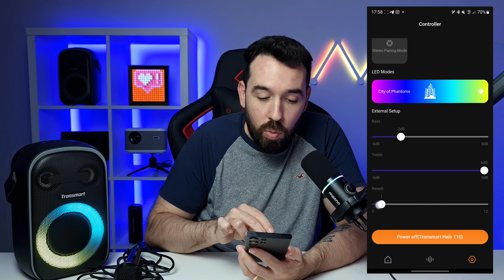ESSA CAIXA DE SOM TÁ TOP DEMAIS - TRONSMART HALO 110 COM MICROFONE - REVIEW EM PORTUGUÊS-BR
Neste vídeo eu faço um unboxing e review da caixa de som Lançamento TRONSMART HALO 110, uma caixa de som Sensacional, com Microfone, proteção contra água IPX6, 60W de potência e um Sub-grave espetacular. Fiz vários testes e mostrei todos os detalhes no vídeo. Me diz aí nos comentários a sua opinião sobre esse lançamento da TRONSMART.

Gostou e quer saber muito mais ideias do que comprar no Aliexpress? Então Corre e garante a sua vaga no meu grupo de Ofertas no WhatsApp e Telegram.

LINK PARA COMPRAR A CAIXA DE SOM ⤵️

Quer viver de importação também? Então se inscreva no canal e acompanhe todos os nossos vídeos, que sempre trarei os melhores produtos e as dicas mais tops para você ter sucesso nas compras e vendas! não esquece de deixar o like se gostou do conteúdo. diz aí, qual produto você se interessou?